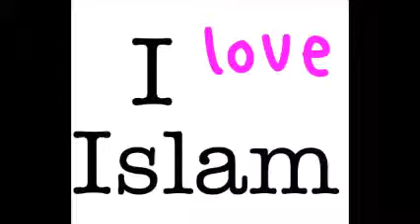Ausztrál feltétlenül akar iszlám